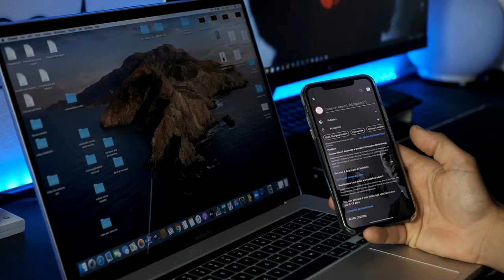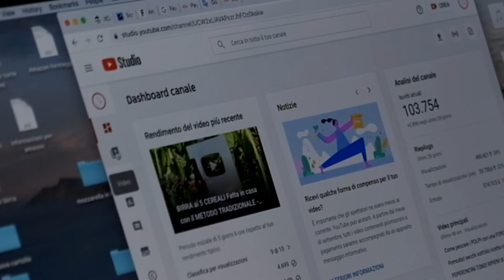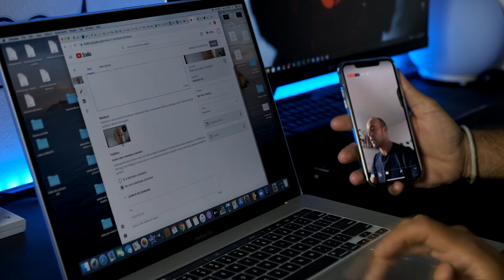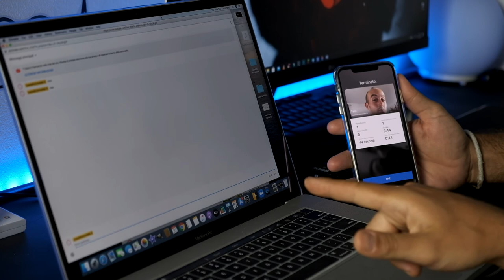in Diretta con GoPippo